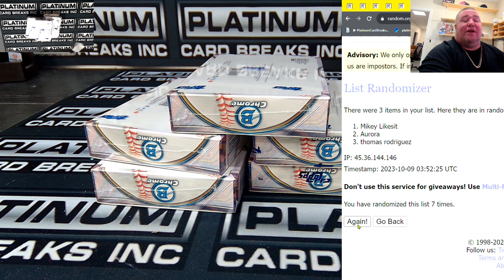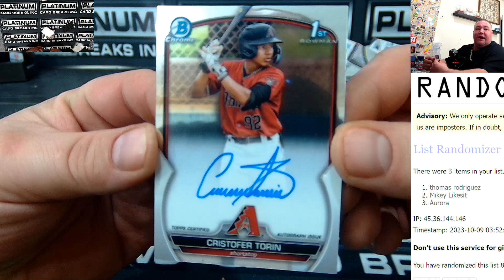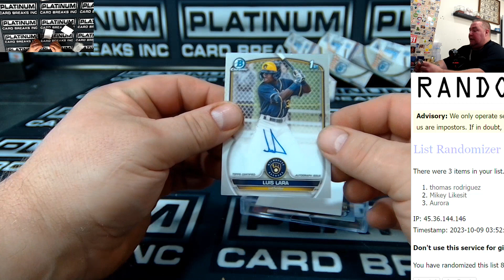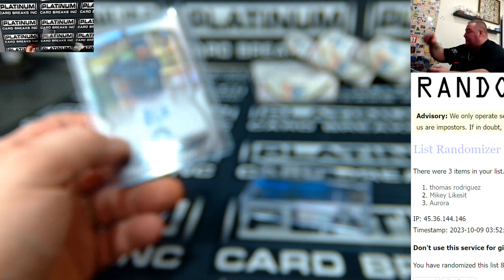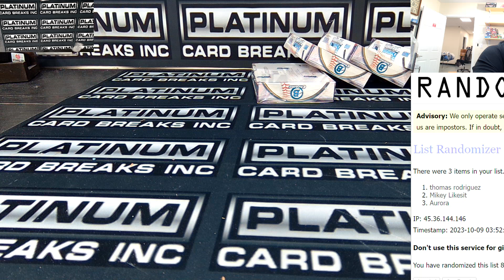2023 Bowman Chrome HTA FREE ON THE HOUSE BOX WARS